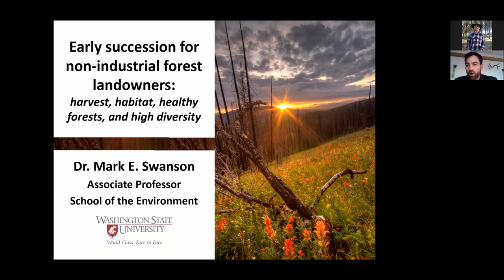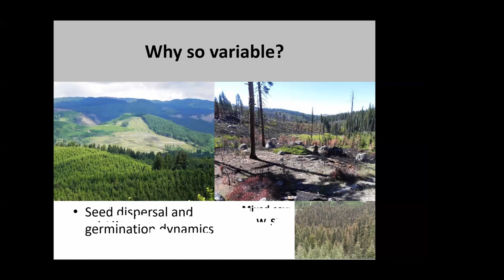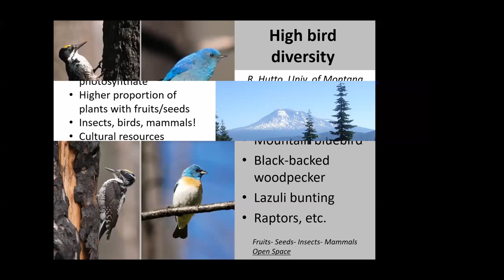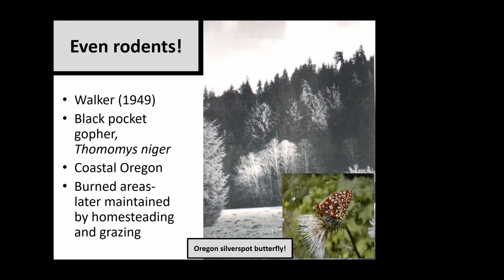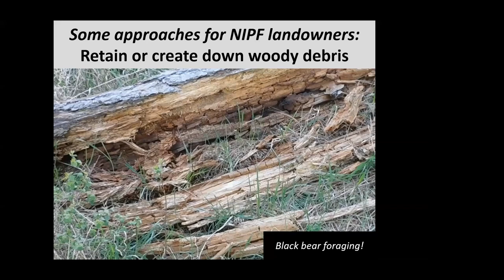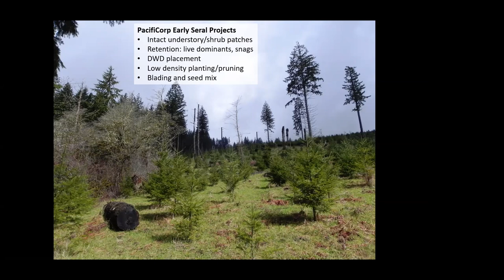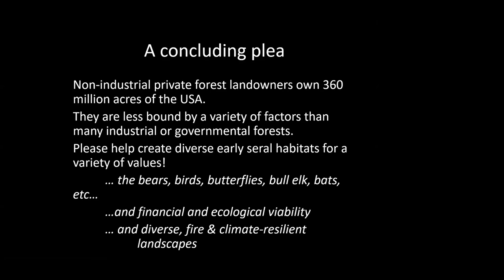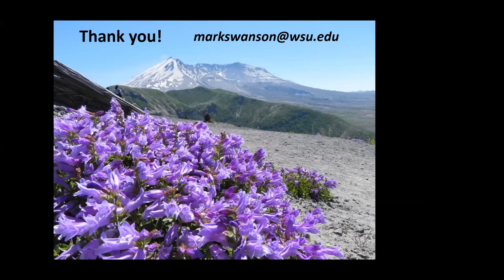The Genesis of a Forest: Exploring Early Seral Habitat and Management Strategies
Dr. Mark Swanson discusses early seral forest habitats. We take a dive into the natural processes that create this ecosystem, what wildlife and plant species thrive and rely on it, and what steps landowners can take to creating early seral conditions on their property.